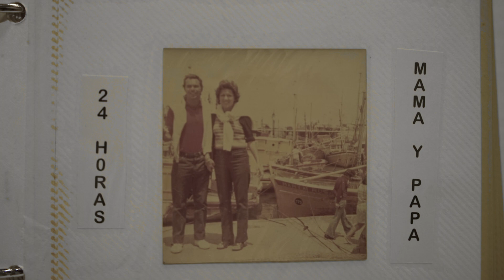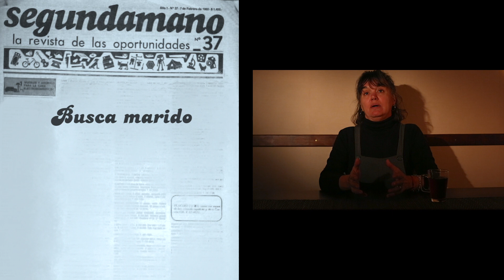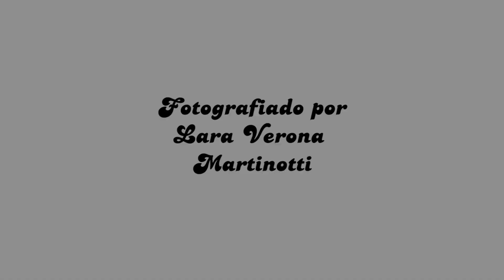MAMÁ/MAMÁ - ENERC - RETRATO DOC